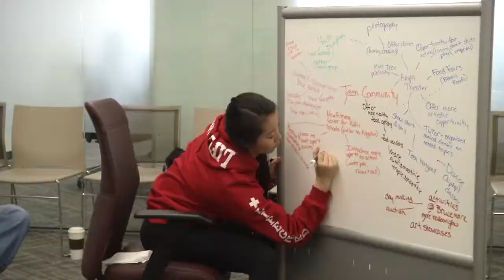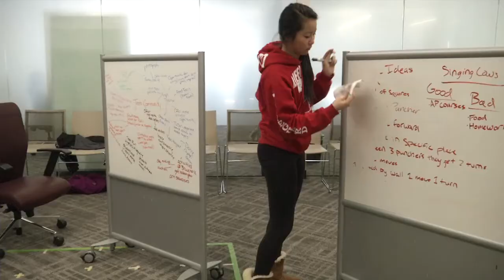Cedar Rapids Hackathon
Package two for KCRG.